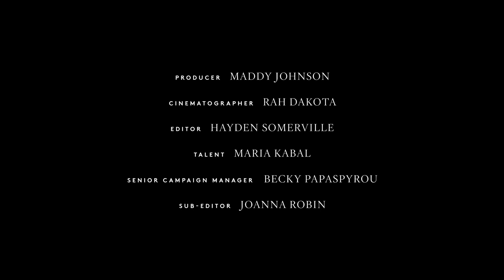The Dish, The Drink & Occasion